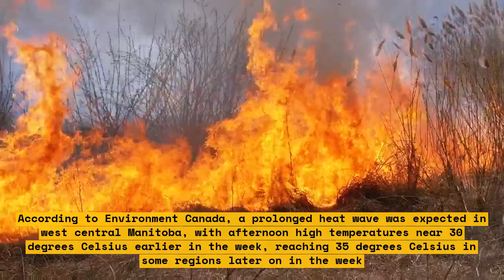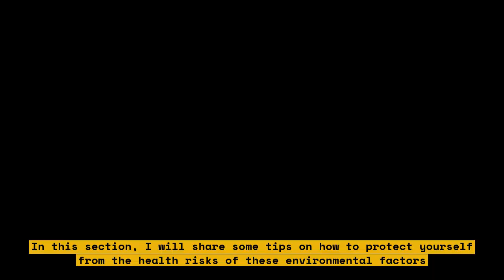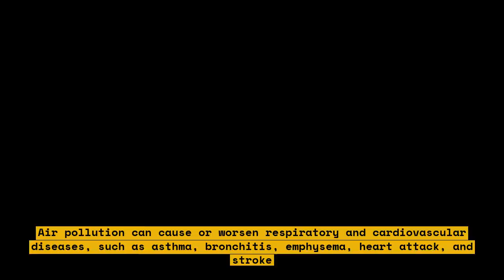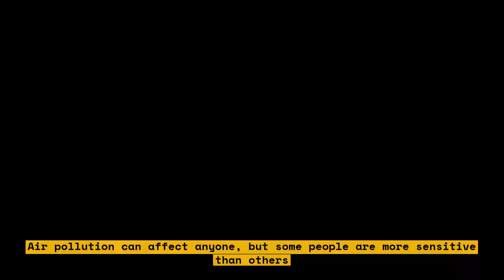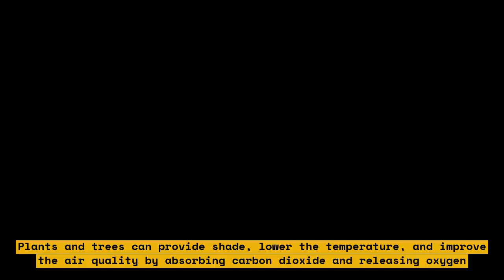How to Survive the Hazy Heat Wave in Manitoba: Tips from a Meteorologist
In this video, you'll learn how to survive the hazy heat wave in Manitoba with tips from a meteorologist. You'll discover how to stay cool and hydrated during the heat wave, how to protect yourself from the sun's harmful rays, and how to recognize the signs of heat exhaustion. Whether you're spending time outdoors or indoors, these tips will help you stay safe and healthy during the hot summer months.